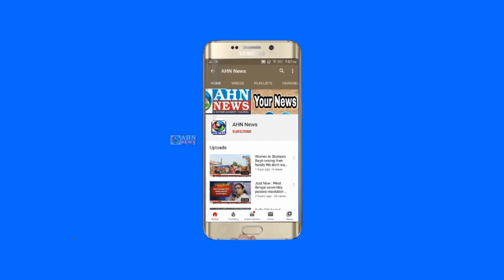Sachin and Shubham Arrested For Firing At AIMIM MP Asaduddin Owaisi | Uttar Pradesh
Sachin & Shubham Arrested For Firing At AIMIM MP Asaduddin Owaisi | Uttar Pradesh